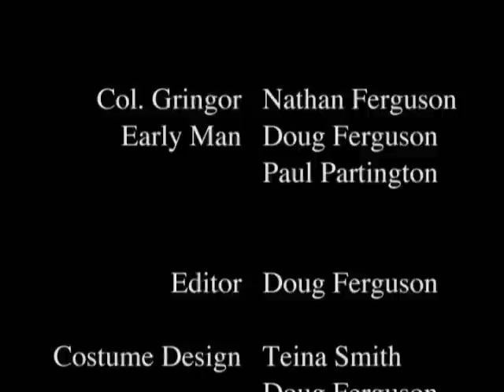What Are You... Chicken?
Uh oh! Kenny won't eat his chicken!  I guess he doesn't know what chicken means to humanity. Looks like it's up to the National Super Heroes Guild to show him why to eat his meat!

Cast:
Daniel Ferguson - Kenny
Steve Ferguson - Narrator
Ian Jones - Giant Chicken
Nate Ferguson - Gringor Sanders
Doug Ferguson - Early Man 1
Paul Partington - Early Man 2